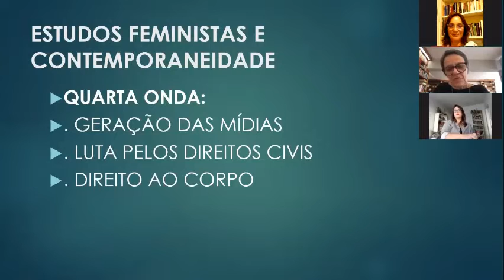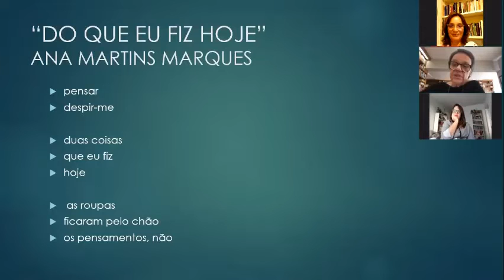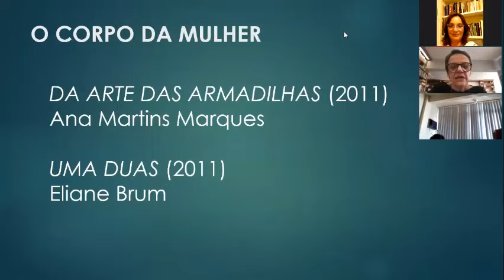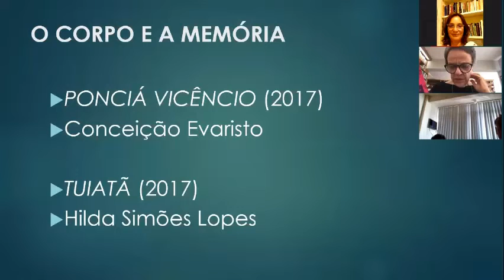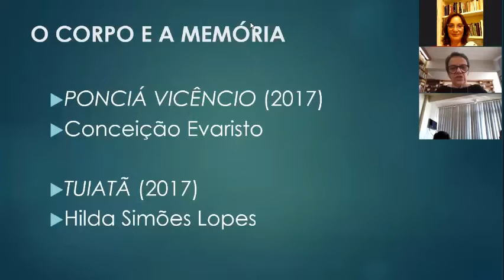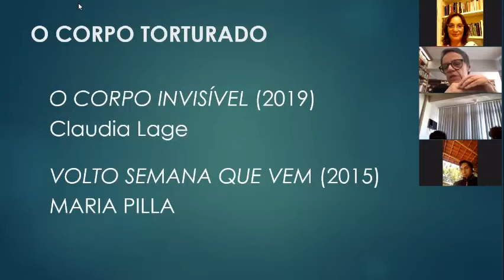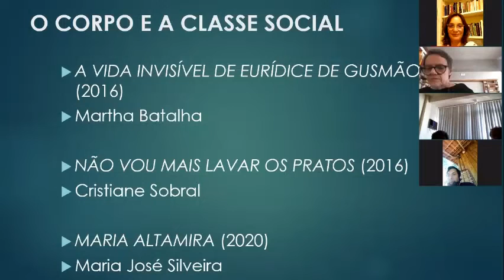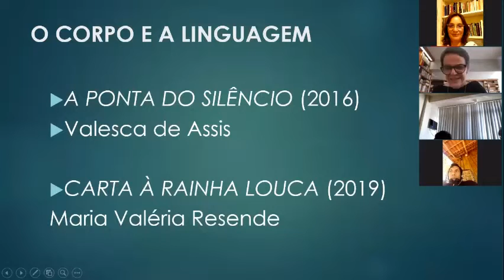Escritoras Brasileiras Contemporâneas: por que ler? | Webinar no Zoom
Confira nosso webinar no Zoom, que ocorreu no dia 14/05/2020, com a Dr.ª Mari Eunice Moreira.